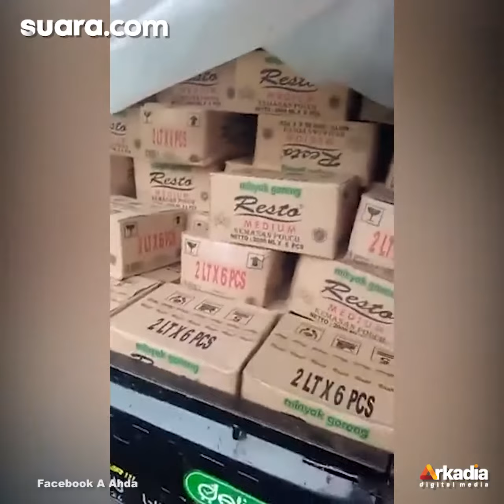Viral Video Mobil Pick Up Bawa Minyak Goreng yang Diduga akan Ditimbun, Begini Ujungnya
Pengguna Facebook A Ahda mengunggah sebuah video yang memperlihatkan kendaraan pick up jenis Mitsubishi L300 bermuatan minyak goreng di wilayah Palabuhanratu, Kabupaten Sukabumi.

Video yang memperlihatkan minyak goreng yang diduga akan ditimbun tersebut kemudian menjadi viral.